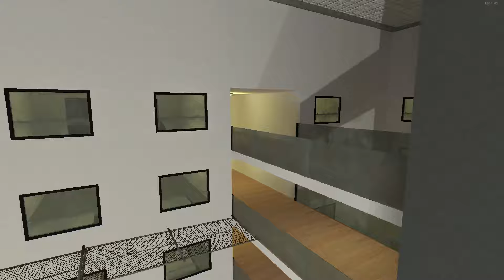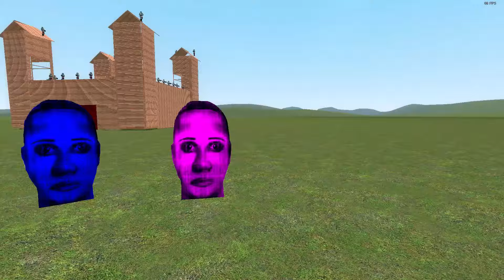Saving Baby Munci From Full Hotel Of Angry Munci Family Nextbot Gmod